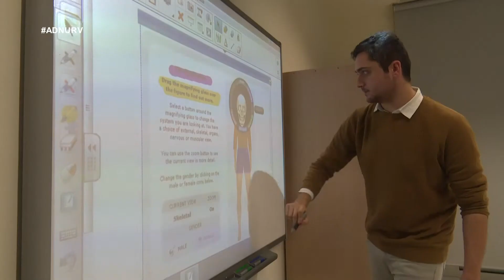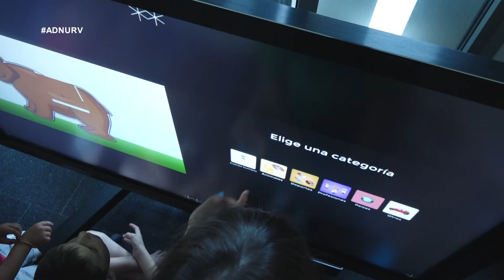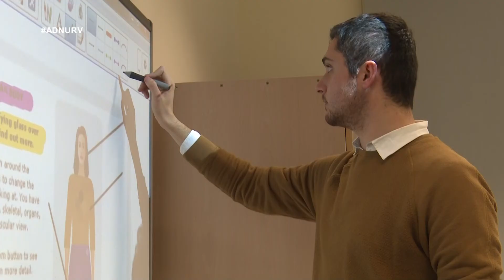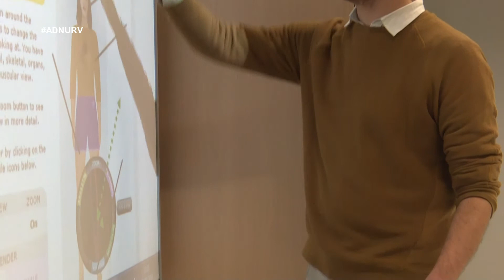Capítol 1. L'ETLAB, el laboratori d'innovació educativa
La Universitat Rovira i Virgili és un centre amb més de 25 anys d'història. La seva joventut l'apropa a les noves tecnologies i el Laboratori d'Educació i Tecnologia del Campus Terres de l'Ebre, singular entre les universitats espanyoles, n'és una mostra. En ell s'hi poden dissenyar activitats pedagògiques amb les eines tecnològiques i audiovisuals.